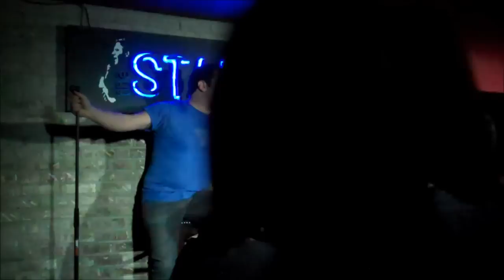The Mash-Up Show 3.24.16: Seth Herzog & Jeffrey Joseph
Comedians Seth Herzog & Jeffrey Joseph team up at The Mash-Up Show hosted by Luis J. Gomez & Adrienne Iapalucci